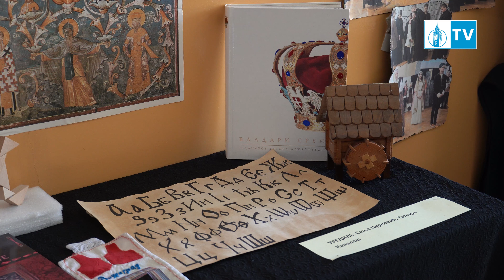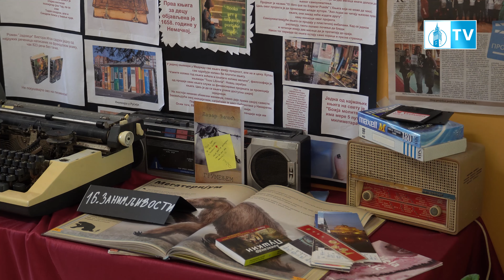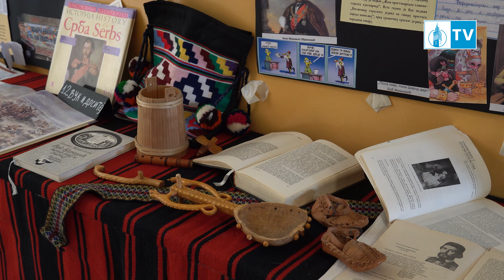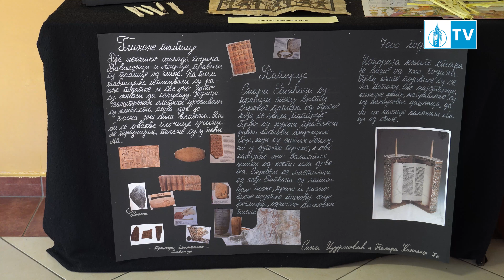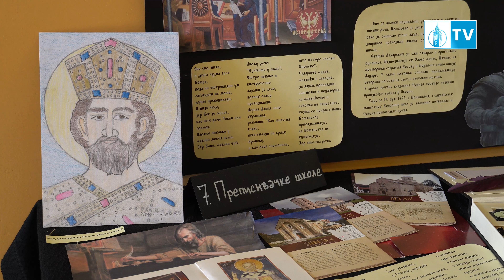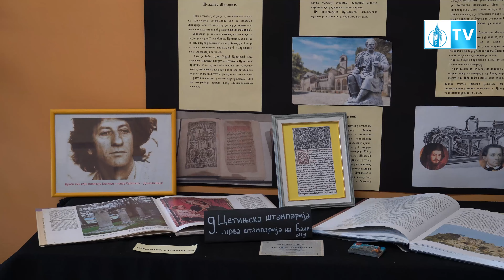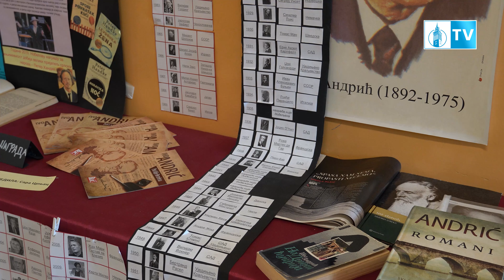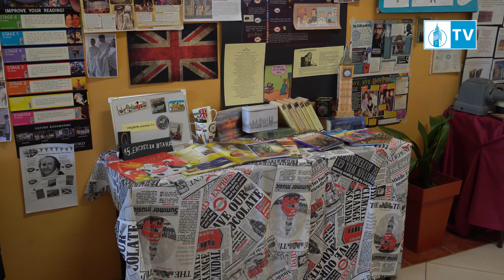ĐUVR - izložba o knjizi učenika i nastavnika OŠ "Đuro Salaj"